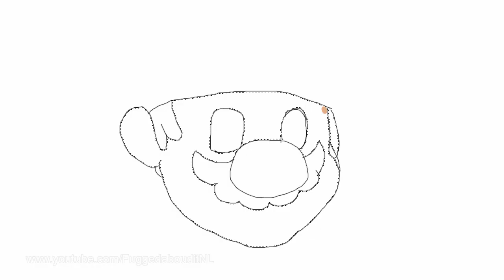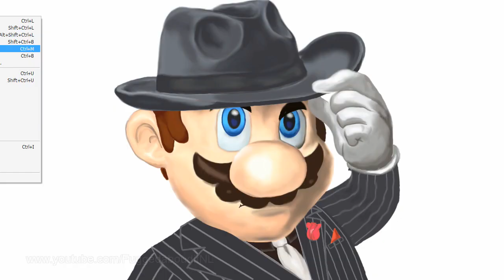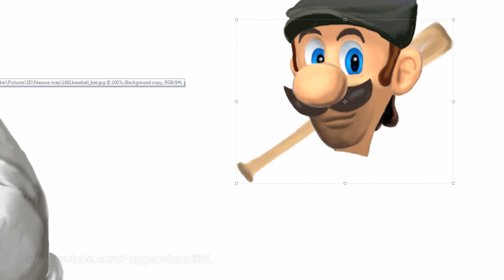Super Mafia Brothers - Speedpainting in Photoshop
So you thought Mario and Luigi were plumbers... Well, they're not! Actually they are gangsters using the "plumbing scene" as a cover up.

Enjoy the creation of this painting in Adobe Photoshop!

Songs:
Super Mario Bros Plumber Jazz Trio - DJPretzel
Super Mario 64 - The University of Toronto BigBand